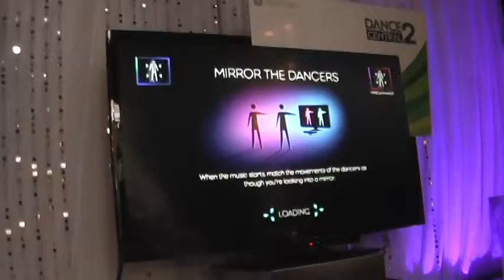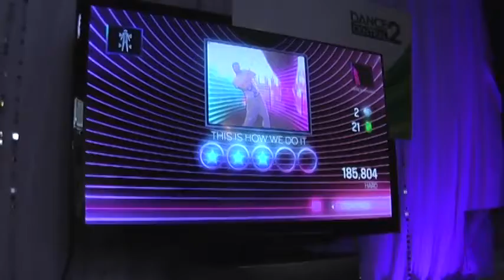THIS IS HOW WE DO IT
"pop culture with substance"

Thanks to HMXThrasher for filming this perfectly! \m/

Nicki Minaj -- "Massive Attack"
Montell Jordan -- "This Is How We Do It"
La Roux -- "Bulletproof"
Far East Movement -- "Like a G6"
B.o.B featuring Bruno Mars -- "Nothin' on You"
Bananarama -- "Venus"
Usher -- "DJ Got Us Fallin' In Love"
Flo Rida feat David Guetta -- "Club Can't Handle Me"
David Guetta feat Akon -- "Sexy Chick"
Daddy Yankee feat Fergie -- "Impacto"
Darude -- "Sandstorm"
Daft Punk -- "Technologic"
O-Zone -- "Dragostea Din Tei"
Bruno Mars -- "Grenade"
Donna Summer -- "Hot Stuff"
Gnarls Barkley -- "Run"
Lena -- "Satellite"
Enrique Iglesias -- "I Like It"
Lady Gaga -- "Born This Way"
Exile -- "I Wish for You"